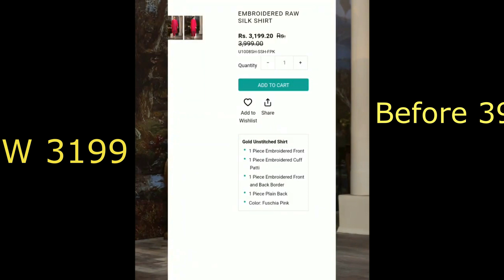Limelight Eid sale Flat 20% off on summer collection 2020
Limelight Eid sale on summer collection 2020